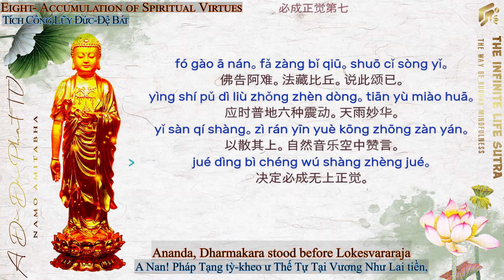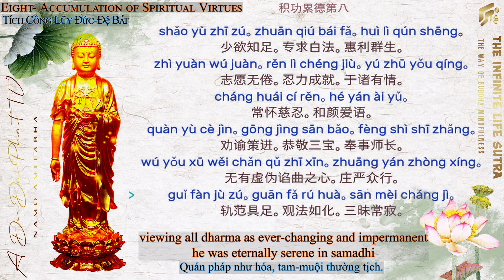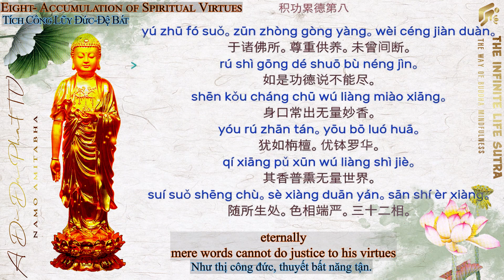[Chapter 8] Let learn to chant Infinite Life Sutra in Mandarin - Tập đọc Kinh Vô Lượng Thọ - 无量寿经